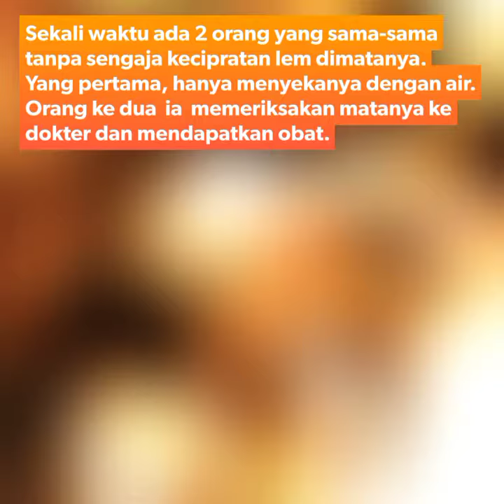"Ngak Pake Lama (GPL)"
Renungan Hari Biasa Markus 10:46-52